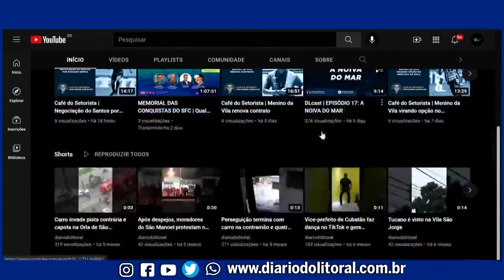Fumaça misteriosa interdita avenida Ana Costa em Santos Cidades em Debate 4 de abril segunda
No domingo Fumaça misteriosa interdita avenida Ana Costa em Santos

Santiago Perez - apresentador e jornalista
Dr Eduardo Filetti - médico veterinário
Leandro Lopes - ceo Acrox bank
Paulo Schineider - empresário

Assuntos :

Uma fumaça misteriosa interditou a Avenida Ana Costa com a Carvalho de Mendonça, em Santos, por volta das 10h45 desse domingo, dia 03.
Como uma espécia de névoa branca, o material começou a se espalhar pela via de forma lenta, o que arremeteu aos clássicos filmes de terror trash dos anos 80, como "A Volta dos Mortos-Vivos", de Dan O'Bannon.
Ainda não se sabe do que se tratava a fumaça, mas há a desconfiança de que seja nitrogênio.
Santos tem 44 novos milionários. Uma aposta no concurso 2468 da Mega-Sena, que teve os números sorteados na noite de sábado, premiou com R$ 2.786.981,17 cada um deles.O valor total do prêmio foi deR$ 122,6milhões. Ojogo de um bolão de 44 cotas foi feito na lotérica Santo & Santo, na Vila Mathias.
 Vários funcionários de uma empresa de logística portuária localizada na cidade estão entre os vencedores.
Lembrando que a sorte está rondando a baixada !!!
Isso porque no último dia 19 de março, outro morador da Baixada Santista levou uma bolada de R$ 94 milhões na Mega Sena. O prêmio foi suficiente para mudar a rotina de Mongaguá ,tanto que moradores se uniram para tentar desvendar o ‘mistério’ de quem seria o mais novo milionário do município.
Poucos dias após o sorteio, o ganhador foi até a
Caixa para resgatar o prêmio. Segundo divulgado pela Caixa, o sortudo fez uma aposta única.

O Porto de Santos registrou alta de 17,7% na movimentação de cargas em fevereiro deste ano, na comparação com o mesmo mês de 2021. Ao atingir 12,9 milhões de toneladas em 28 dias, o complexo portuário chegou à melhor marca já registrada neste mês. O destaque é para o agronegócio, por conta da movimentação de soja, carnes e celulose,entre outros produtos.
Com os números de fevereiro, a movimentação
acumulada neste ano chega a 23,5 milhões de toneladas - crescimento de 16,9% em relação aos primeiros dois meses de 2021, outro recorde para o
porto santista. O balanço foi divulgado pela Santos
PortAuthority (SPA).
  MOMENTO CÃMARA
- SÃO VICENTE, P.L. CURSOS DE PRIMEIROS SOCORROS DE EMERGÊNCIA PARA MÃES GESTANTES, SABEREM LIDAR COM CRIANÇAS EM PRIMEIROS SOCORROS
SÃO VICENTE, P.L. DE ACESSIBILIDADE PARA A PRAIA, ONDE SERÁ CRIADA MELHORES ACESSOS AS PRAIAS DA CIDADE
- CUBATÃO, CÂMARA CONVIDA OS CIDADÃOS 73 ANIVERSÁRIO NA PRÓXIMA QUINTA NUMA SESSÃO SOLENE FESTIVA EM HOMENAGEM A CIDADE